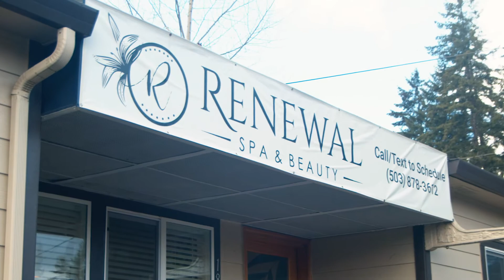Renewal Spa and Beauty | Christa's Story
Produced by Bridge City Media.

For Renewal Spa and Beauty.